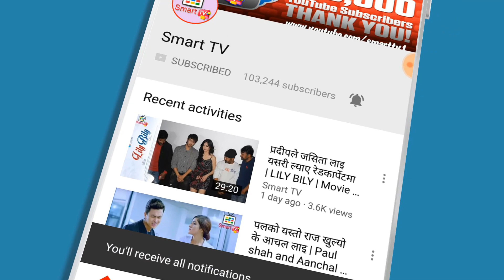हलमा देखिए प्रदिपका अँगालो मारेर रुने देखी किस खाने सम्म का फ्यान || Pradeep Khadaka || Rose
हलमा देखिए प्रदिपका अँगालो मारेर रुने देखी किस खाने सम्म का फ्यान || Pradeep Khadaka || Rose Hall
Interview with Pradeep Khadaka
Rose Hall Report
Camera/ Edit : Jevish Poudel